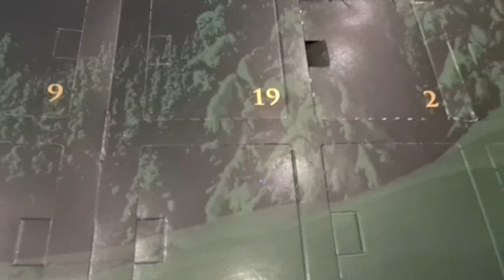АНТИ-МУКБАНГ ПРОБУЕМ ЧАЙ/до нового года осталось #17 дней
Здравствуйте.
Осталось 17 дней до Нового года.
Открываем 8 окошко нашего Андвент Календаря Ассорти чая Greenfield. А там.
Сегодня снова пробуем новый чай 😜 с вкусняшкой
И как оказалось, не все, что красивое на вид - вкусное))))
Смотрите и не покупайте этот чай😜
Поддержите наш канал подпиской!!!
Пишите комментарии.
Ваша ЗОЙКИНА КВАРТИРА 💃🎄😘

Предлагаю Вам ознакомится с другими  окошками  Адвент -календаря чая

#15 ДНЕЙ ДО НОВОГО ГОДА  ПОД ЁЛОЧКОЙ новый год подготовка к новому году
 мукбанг mukbang